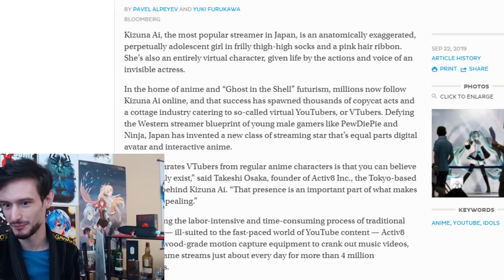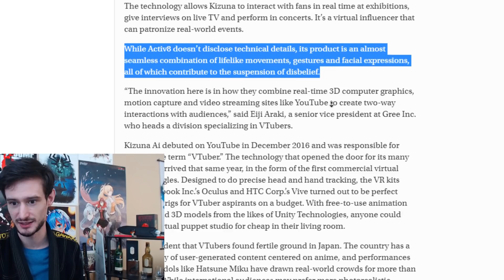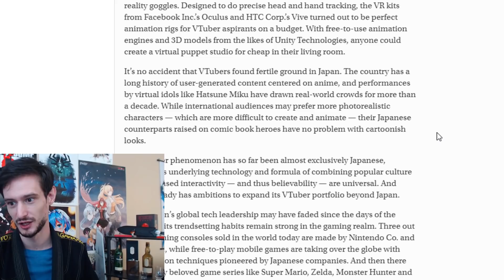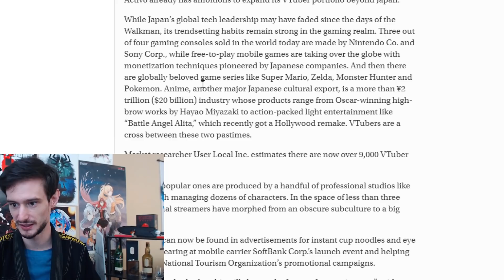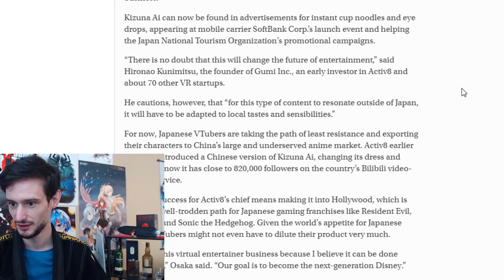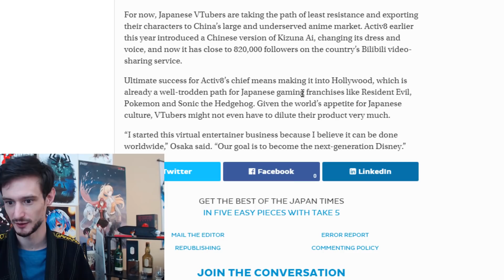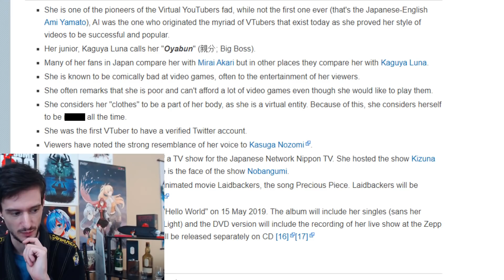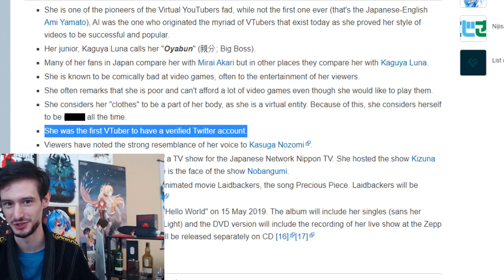Adorable VIRTUAL YOUTUBERS poised to take over YouTube, Kizuna AI and others may be the future...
Virtual YouTuber's and streamers such as Kizuna AI may lead to the end of YouTube as we know it, or perhaps, it's simply the start of something greater?...

( you can post 10 minutes after joining )

Steven B.
Dashie Li
Nicholas H.
Thijs H.
Colin E.
Tom S.
Mystic Ash
[Redacted]
Daniel D.
Cloud123
Aura Gami
Alexander T.
Michelle K.
Valhalla4413
Kat Sake
sonofmictlantecuhtli
Kori M.
Jamie M.
M.L.
Fuzzy Pickles
Massimo
Fallen Angel J
Chubb Funnie
Nameless Person
Short Round
Party7319
Jacob C
Michael M
Roman Torchic
Will S.
Acrux
kingstyle13
Alex C.
Blathnaid M.
LordTimelord
DarthAres
Jeo from FTN
K-Man's Korner
LukaBlight69